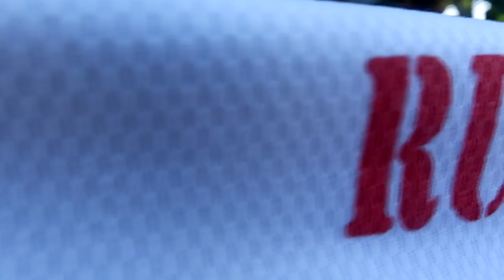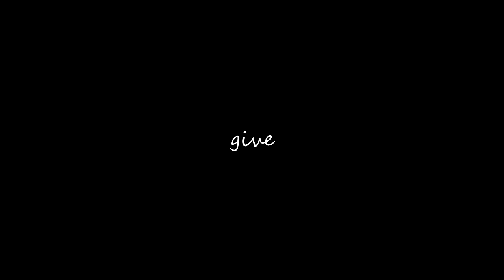Corporate Industry | Project LM (Corporate Social Responsibility)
Project LM: Live and Move for Children's Life to Improve

Edited via Sony Vegas 14